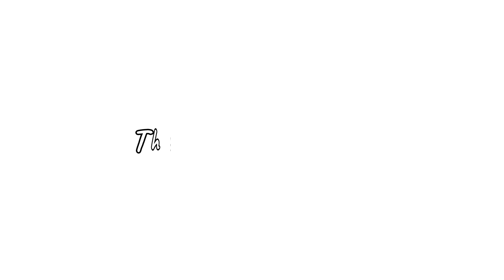[ASMR] Review Pop It Điện Tử Thỏ Cinnamoroll Và Gấu Pooh | Nasu Television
Nasu Television là kênh giúp tất cả mọi người có thể cùng khám phá và được hướng dẫn cách làm nên những món đồ thú vị.

© Bản quyền thuộc về Nasu Television. Vui lòng không Reup.